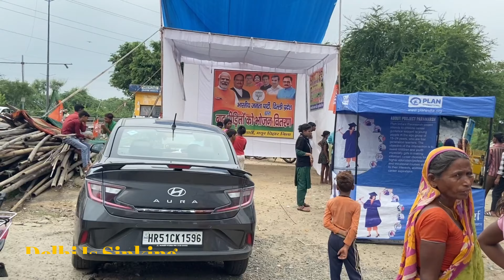Is Delhi Sinking? 🤯 | Delhi ke flood mein hum pahuche kuchh baad pidit ki aatmakatha janne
Delhi is in danger. Yamuna's water level is 205.33, which is a danger sign for Delhi. The NDRF team is deployed.
Pls, do your contribute to Flood victims as much as you can as there is nothing precious more than a LIFE!
It's time to serve humanity🙏

My channel is about Travelling vlogs, food, beauty, makeup, fashion and some comedy content as well. means everything is her!
I cover lots of cool stuff visit to the channel for me :-